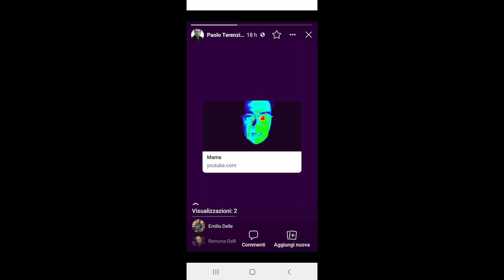Il sereno che vuoi Tu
Luigi Vignali;  Paolo Terenziani; Marco Gennari